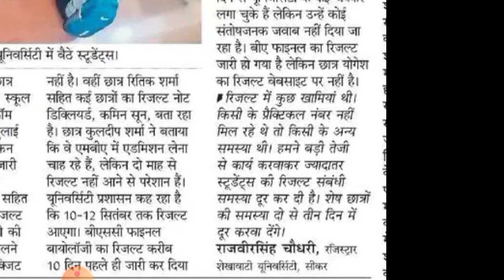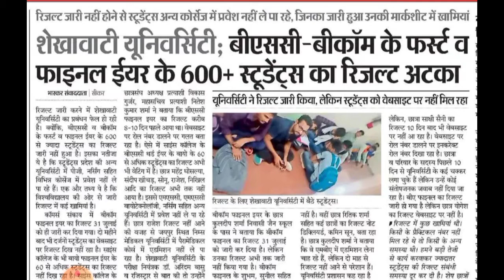PDUSU अटका Result कब आयेगा ??? | University ने नाक में दम कर रखा है 😡 | incorrect roll number result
Shekhawati University atka hua result kab aaega 😡😡😡